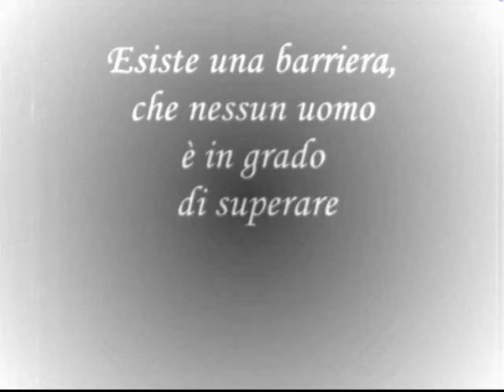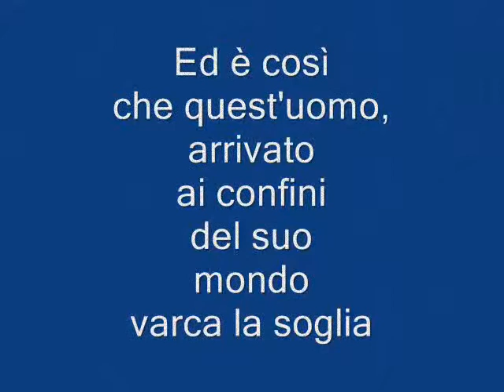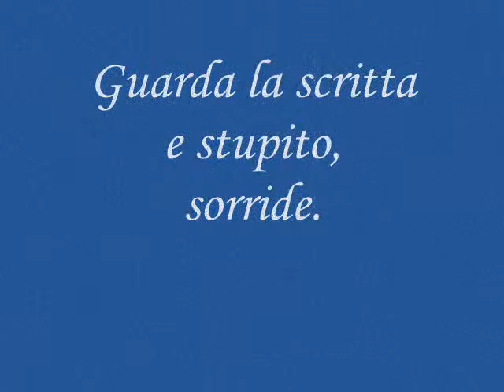Oltre il limite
Cosa succede se superiamo i limiti che ci sono imposti? cosa troviamo quando varchiamo la soglia di quelle barriere appena infrante?